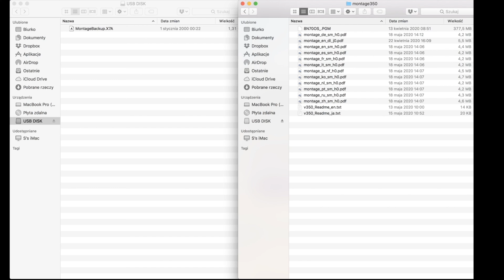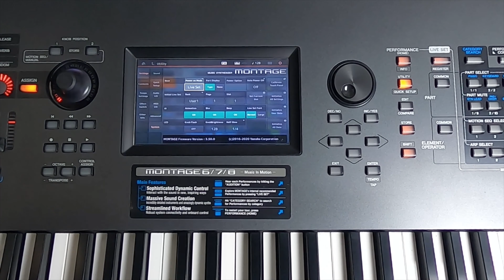Yamaha Montage | Aktualizacja Systemu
Firmware v3.50:
- 32 nowe brzmienia Performance
- funkcja Smart Morph + graficzny interface
- nowe funkcje sequencera
- kompatybilność z MODX (.X8U) i (.X8L)
- tap tempo → FS2